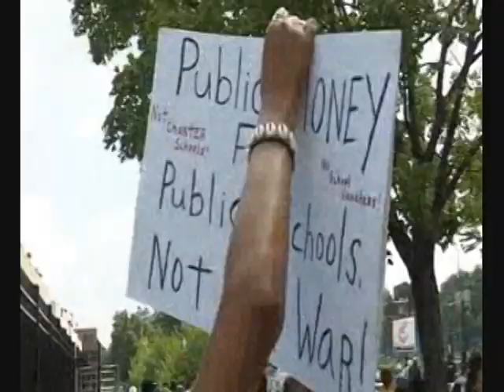Reclaim the Dream Rally and March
Washington 8/28/10